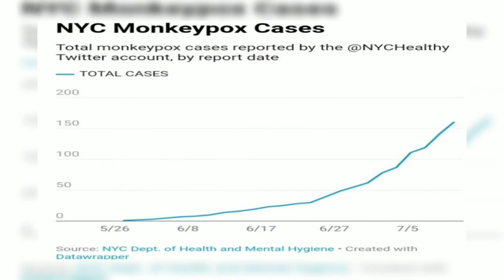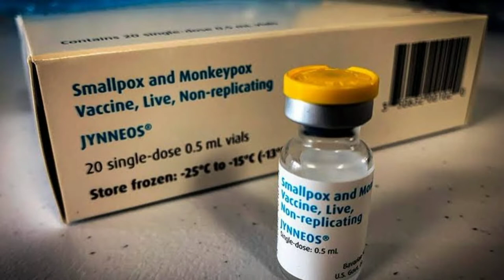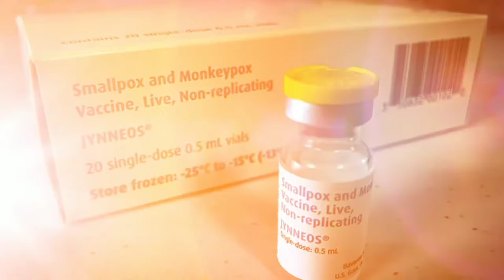As vaccine demand Skyrockets, the NYC monkeypox outbreak is responsible for one-fourth of US cases.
The FDA has licenced JYNNEOS as a vaccine to prevent monkeypox, but supplies in the US are currently constrained, and suspected cases in NYC have increased by 84 percent in the past week alone.

The largest-ever U.S. outbreak has now grown to include 160 individuals, according to New York City health officials, who added another almost two dozen suspected monkeypox cases to the growing list on Friday.

With the additions made on Friday, there has been an 84 percent increase in suspected monkeypox cases in the past week alone, and a 310 percent increase in the previous two weeks. According to data, New York City is now responsible for close to a quarter of the 700 U.S. monkeypox cases that have been reported to the CDC so far this year.

Health officials claim that there is little risk to the broader American public despite the fact that monkeypox is contagious and normally limited to the African continent. Since vaccinations are already available to treat orthopoxvirus, the family of viruses that includes smallpox and chickenpox, this isn't COVID all over again, according to some experts.

The issue is maintaining a consistent supply of the FDA-approved monkeypox vaccination. Additionally, it is creating other symptoms.

This week, New York City welcomed 6,000 doses of the monkeypox vaccination and promised to schedule further appointments, which would not have been possible without the vials.

However, due to a "unfortunate glitch," the appointments became available before they were supposed to. As a result, confusion erupted, and city health officials apologised profusely while trying to fix the issue.

The 2,500 appointments that were accidentally released on Wednesday were all filled up in less than 10 minutes. The city will respect those, according to officials, but won't schedule any more appointments until it receives its next shipment of vaccines the following week.

But how exactly does the vaccine against monkeypox work? Like many others, it is a two-dose vaccination regimen; but, due to a vaccine supply shortage, some New Yorkers may have to wait an additional week or two to receive their additional layers of protection against monkeypox.

In the meantime, authorities are rushing to set up a publicly accessible treatment network for a disease that seldom, if ever, strikes the United States.

Although no appointments have been made accessible, one immunisation clinic has already been established at the Chelsea Sexual Health Clinic on Ninth Avenue in Manhattan. Only appointments were accepted on Thursday at both that site and another at the Central Harlem Sexual Health Clinic (located at 2238 Fifth Avenue in Manhattan). Later this month, a third location at the Corona Sexual Health Clinic is anticipated to open.

According to the health department's criteria, the only people who are now eligible in New York City are "gay, bisexual or other men who have sex with men and transgender, gender non-conforming or gender non-binary persons ages 18 and older who have had multiple or anonymous sex partners in the last 14 days."

Related queries for this video:
monkeypox outbreak
monkeypox virus
monkeypox disease
monkeypox outbreak 2022
monkeypox vaccine
monkeypox treatment
monkeypox cases
monkeypox virus structure
monkeypox virus treatment
monkeypox virus vaccine
monkeypox 2022
monkeypox news
monkeypox virus disease
monkeypox virus outbreak
monkeypox virus news
monkeypox virus latest news
monkeypox in usa
monkeypox in humans
monkeypox gay men
monkeypox bisexual men
cases of monkeypox in u.s.
monkeypox usa
monkeypox updates
monkeypox spread
monkeypox latest